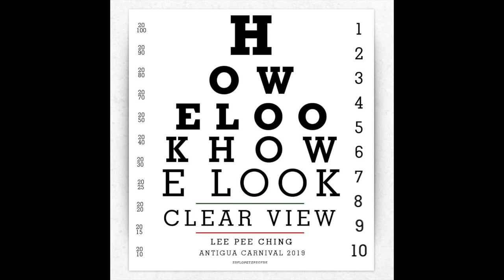LEEPEE CHING - HoW Ee LooK HoW Ee Look (CLEAR VIEW) ANU 2019 SOCA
LEEPEE CHING- HoW E LooK  HoW e Look  (CLEAR VIEW) ANU 2019 SOCA

Don't be afraid of being different. Be afraid of being the same as everyone else.

As soon as the Ching open his mouth, or drop a new style, dem say me Crazy.

I know I'm not the only one that experiences this. I hustle on the streets, I see, hear and talk to all walks of life and I am telling you, what we call the Status quo, is actually Status killing. Killing our creativity and and also causing great depression.

Differenet does not mean better or worst, it means just that, Different.

I hope to Bring awarness to the ones in authority  and the ones that uphold the status quo while judging others. I wish to remind them, Mental illness, depression and the killing of our creativity is real.
While I say to the ones affected, Be yourself and be the best self you can be

This is Leepee Ching-Dem Say Me Crazy

Song: HoW Ee LooK HoW Ee LooK (Clear View) Anu Soca 2019

Artist Leepee Ching

Written by Leepee Ching

Produced by Ply Wood Studio (King Onyan)

Arranged by DJ Merchy

Mixed and Master by Dada Lawrence